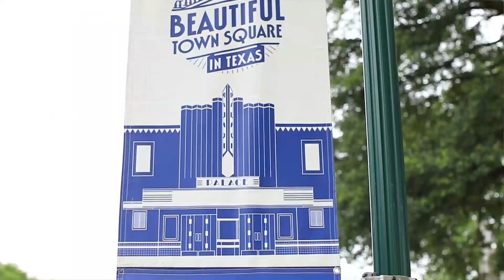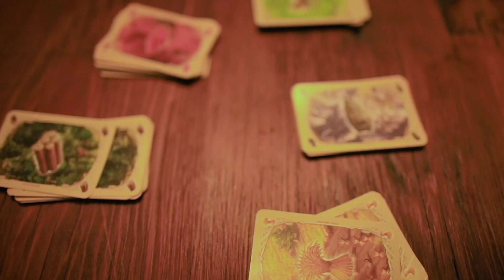The Canfield's Story | The Wood Group of Fairway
Georgetown High School basketball coach David Canfield and his wife, Ashley, share their story of finding a home in Georgetown with the help of The Wood Group of Fairway Mortgage.